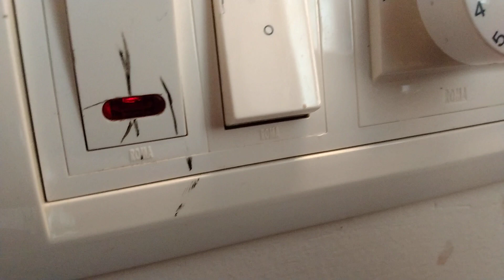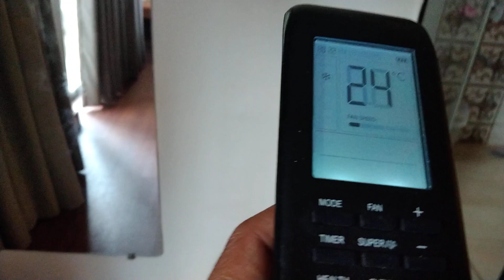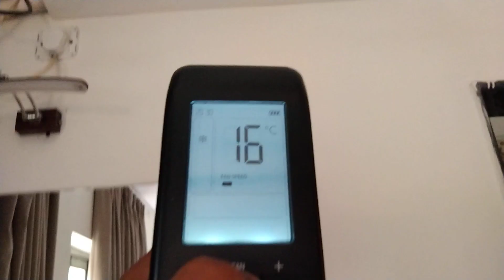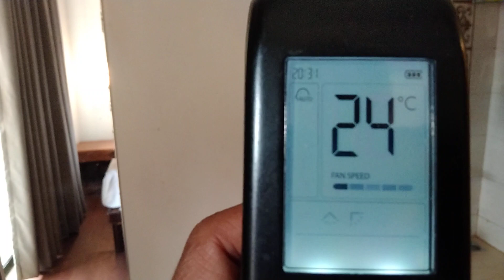New IFB Inverter AC Riview, Jay Ganesh Electricals..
New IFB Inverter AC Riview, Jay Ganesh Electricals.. Jay Ganesh Electricals Gautam Mathkar.. New Ac IFB AC Riview.. Jay Ganesh Electricals Gautam Mathkar..